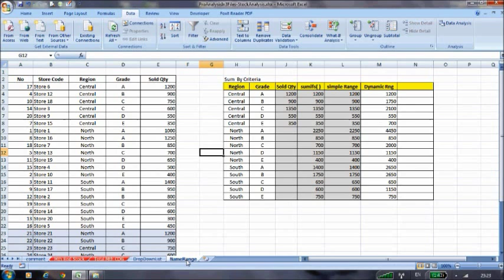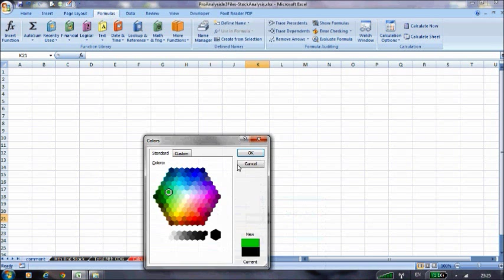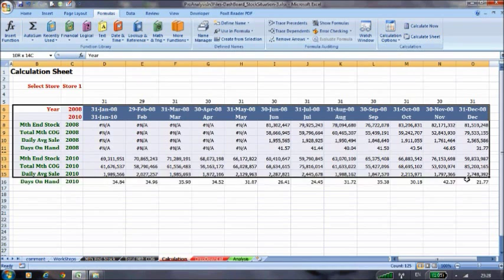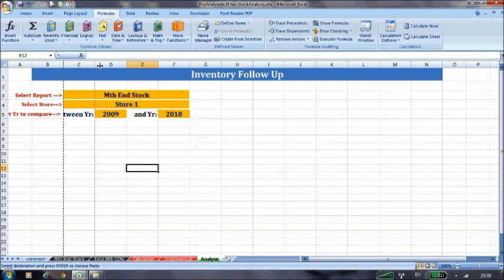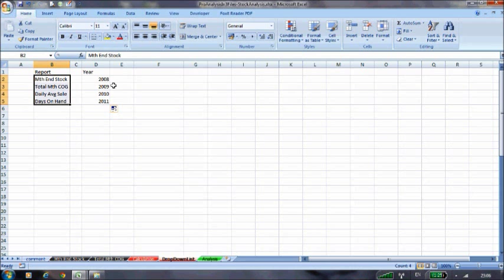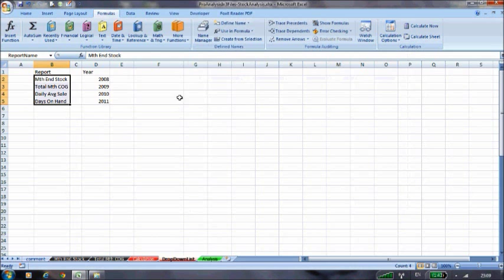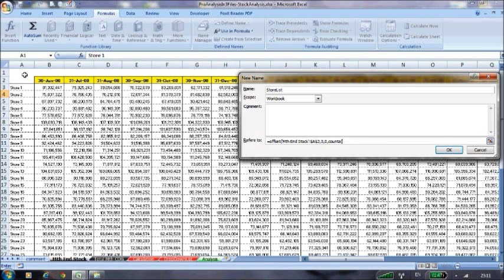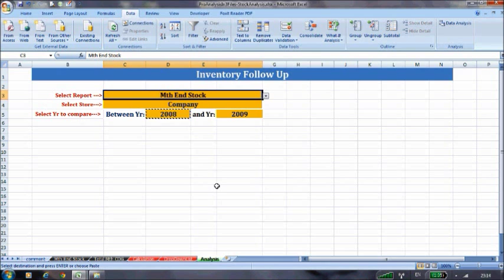ProAnalysisIn3File StkAnaly CreateDropDown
เรามาเริ่มสร้าง Spreadsheet เพื่อการวิเคราะห์ข้อมูลกันครับ

( m.me/ExcelbyPichart )